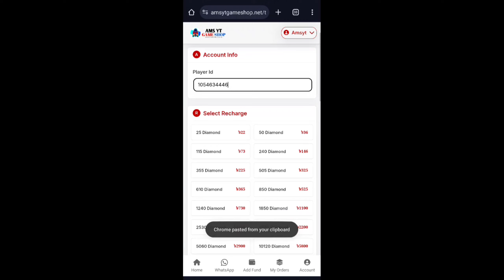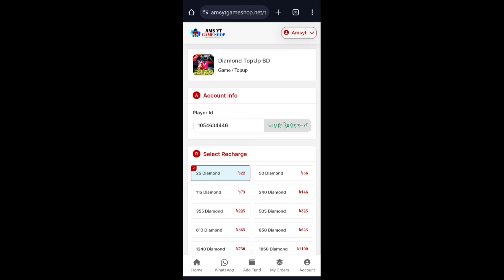TRIDENT TOPUP FREE FIRE || FF NEW EVENT TODAY || TRIDENT BUNDLE EVENT FF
My BD Server Guild id: 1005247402
My BD Server Player id: 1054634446
My Indonesia Server Player id: 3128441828
My Gaming Device: Poco x3 & GtMaster
My Video Recorder Apps: Mobizen
My Video Editing Apps: KineMaster
My Audio Recorder: Only Mobile Speaker
My Channel Category: Gaming
My Video Content: Garena Free Fire

💝🤲 Always Better To Trust In "ALLAH" 🤲💝

Search Inquiry this video:
Lamborghini event unlock video
Lamborghini Animation nite koto diamond lagbe
Lamborghini  ring event spin free fire
Lamborghini Event Kitna diamond lagega
Free fire diamond top up app
Unipin top up free fire
Bikas diye kivabe diamond kinbo
Free fire new event
Bkash Diye Diamond Top Up
Low Rate Diamond price Website
How to top up in indonesia server
New top up event free fire
Diamond top up website free fire
Free fire new event in bangladesh server
Free fire new event in this month
Free fire new event emote
Diamond top up in free fire max
1 Spin Trick This Event
Your Choice favourite country
Less diamond top upLess diamond top up website
Less diamond top up website
Free fire per diamond top up kaise karte hain
Free fire free event today
Free fire new event how to complete
Free fire new event how to gift rewards
Free fire new event free diamond
Pro rubel vai diamond top up
How to diamond top up in free fire bangladesh
How to diamond top up with bkash
Free fire new event in bangladesh
Free fire new event in bd
How to complete new event free fire
Free fire new event less is more
Free fire new event less is more top up
Free fire new event ob update

Free Fire Top Country:
1. Garena Free Fire Bangladesh Live
2. Garena Free Fire Indonesia Live
3. Garena Free Fire Brazil Live
4. Garena Free Fire Brasil Live
5. Garena Free Fire India Live
6. Garena Free Fire Singapore Live
7. Garena Free Fire Thailand Live

🥰 Thanks For Visit My Video Description 🥰